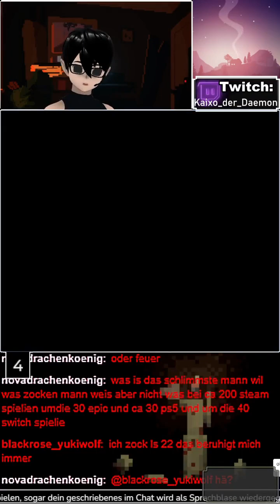[MHFrontierOnline] TikTok-Stream vom 19.12.2023